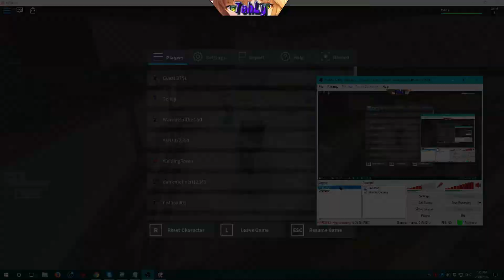Build Battle - 1.2 | ROBLOX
Recent update (in new servers): 1.2
Added an arrow to show where the front is.